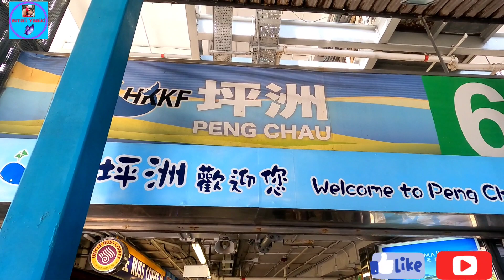Part 1 Visit To Peng Chau Island Hong Kong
This time we visit Beautiful places in Peng Chau Island,there we can see the wonderful Beach and Temple where Buddhist prayer.